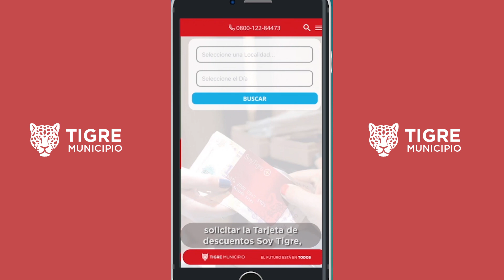Nueva APP del Municipio de Tigre.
Lanzamos la nueva APP para celulares del Municipio de Tigre. Disponible para plataformas Android y iOS.